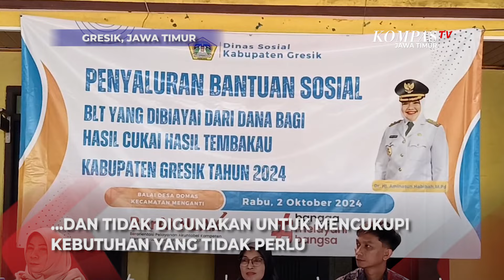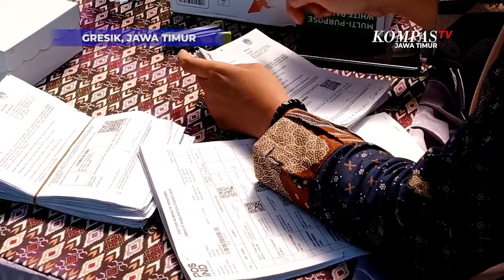Pj Bupati Gresik Salurkan Bantuan Tunai Pajak Tembakau untuk 212 Keluarga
212 masyarakat penerima manfaat ini berasal dari 2 Kecamatan, yakni Kecamatan Menganti dan Kecamatan Cerme.

Keluarga penerima manfaat ini terdiri dari warga umum yang kurang mampu, buruh tani tembakau dan juga buruh perusahaan rokok rumahan yang dinilai masih dibawah kehidupan layak.

Salah satu buruh tani tembakau, Ida menyatakan sangat terbantu dengan program bantuan yang dilaksanakan Pemerintah Kabupaten Gresik ini, karena dapat meringankan beban hidup sehari-hari.

Pj Bupati Gresik, Bu Min mengharapkan bantuan ini tepat sasaran dan digunakan masyarakat dengan benar dan tidak digunakan untuk mencukupi kebutuhan yang tidak perlu.